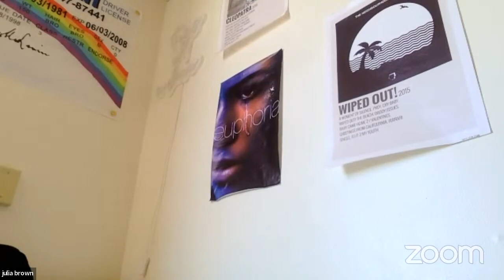Julia B. Confessional: Episode 2 (iS38)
💥 Join the i1 community 💥